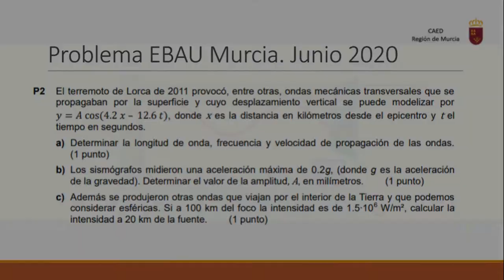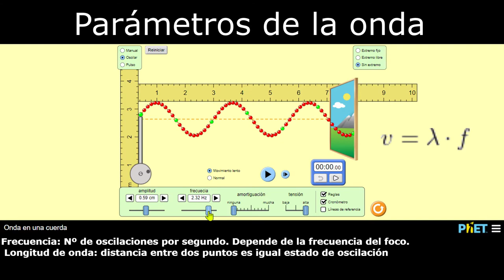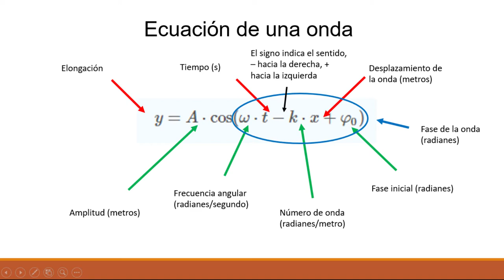"PROBLEMA SOBRE ONDAS". FÍSICA EBAU REGIÓN DE MURCIA. JULIO 2020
Problemas sobre ondas y sonido.